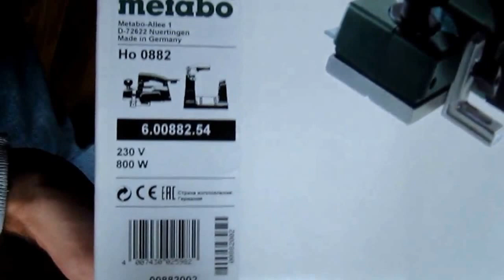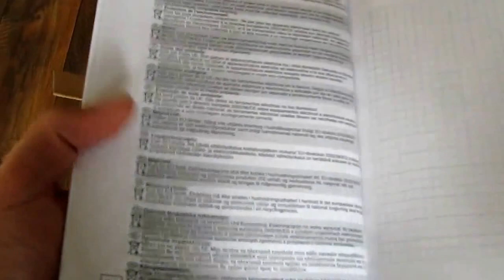Unpacking / unboxing planer Metabo HO 0882 600882540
Robust and powerful planer with long planer base
Easy blade change of the robust reversible carbide planer blades
Adjustable planer depth and notch depth
Aluminum die cast and milled cut planer base with V-groove for easy chamfering
Chip ejection either right or left for comfortable working
Extraction possibility by means of connecting an all-purpose vacuum cleaner
Strap on the planer base for stopping the machine and to protect the work piece